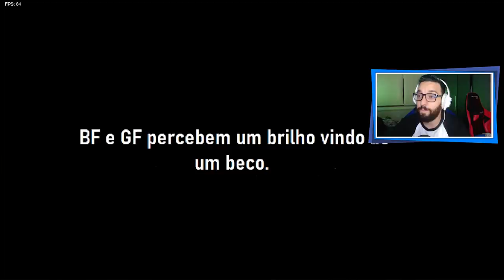O MOD MAIS TRÁGICO DE TODOS! 😥 | Friday Night Funkin': VS Garcello (Smoke 'Em Out Struggle)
[ MEU SETUP ]

2 Memórias Corsair Vengeance LPX, 8GB, 2400MHz, DDR4, CL16

[ CRÉDITOS ]